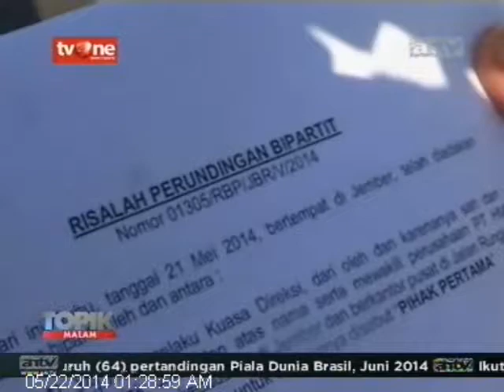[ANTV]TOPIK Saat Sampoerna Mem-PHK Ribuan Karyawan